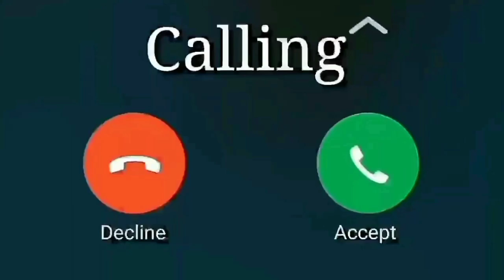Khuda Aur Mohobat | Aj Iqra Azeez Ke Sath Roast Hogaya | Billu Abbasi Roasting Tom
MSA Abbasi
Shahid Hanif
roasting
yasir propose irqra a
roast iqra aziz
iqra aziz roasted
iqra aziz best acting
yasir hussain proposed iqra aziz roasted
iqra aziz and yasir hussain roasted
iqra yasir kissing video
ranjha ranjha kardi roast
iqra aziz wedding
iqra aziz latest interview

keep loving
keep supporting
keep sharing